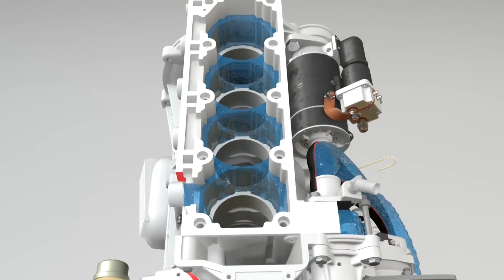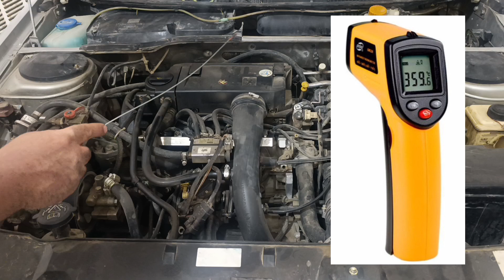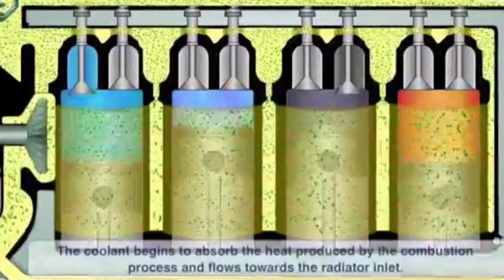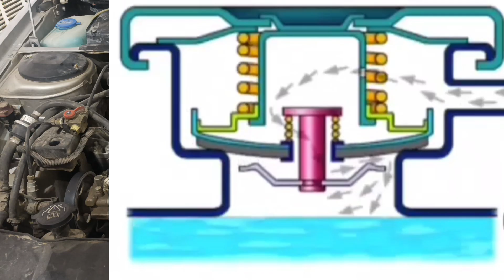آموزش کامل تست سیستم خنک‌کاری خودرو (رادیاتور، ترموستات، واترپمپ، فن)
در این ویدیو به صورت کامل و کاربردی سیستم خنک‌کاری خودرو را بررسی و تست می‌کنیم. سیستم خنک‌کاری یکی از مهم‌ترین بخش‌های خودرو است که وظیفه دارد حرارت موتور را در محدوده مناسب نگه دارد. اگر این سیستم درست کار نکند، موتور داغ می‌کند، راندمان پایین می‌آید و حتی ممکن است منجر به آسیب‌های سنگین مثل سوختن واشر سرسیلندر یا گیرپاژ موتور شود.

در این آموزش ۱۶ دقیقه‌ای، تمام اجزای اصلی سیستم خنک‌کاری را معرفی کرده و روش تست سلامت آن‌ها را به‌صورت عملی روی خودرو نشان می‌دهیم. این ویدیو برای همه دارندگان خودرو مفید است، چه راننده‌های تازه‌کار و چه کسانی که سال‌هاست پشت فرمان هستند. چون شناخت این سیستم و انجام تست‌های ساده باعث می‌شود:

از داغ کردن خودرو جلوگیری کنید

هزینه‌های تعمیرات سنگین را کاهش دهید

عمر موتور و قطعات افزایش پیدا کند

همیشه در سفرهای شهری و جاده‌ای با خیال راحت رانندگی کنید

🔹 بخش‌های ویدیو و توضیحات علمی:

رادیاتور: قلب سیستم خنک‌کاری که وظیفه دارد حرارت مایع خنک‌کننده را دفع کند. در این بخش توضیح می‌دهیم که چه زمانی باید رادیاتور را شستشو دهید، چه علائمی نشان‌دهنده گرفتگی یا خرابی آن است و چگونه می‌توانید سلامت آن را تست کنید.

ترموستات: قطعه‌ای کوچک اما بسیار حیاتی که دمای موتور را تنظیم می‌کند. در ویدیو نحوه تست عملکرد ترموستات و بررسی باز و بسته شدن صحیح آن در دماهای مختلف را نشان می‌دهیم.

واترپمپ: وظیفه گردش مایع خنک‌کننده را بر عهده دارد. در این بخش روش تست سلامت واترپمپ و علائم خرابی مثل صداهای غیرعادی یا نشتی را بررسی می‌کنیم.

فن‌ها و رله‌های فن: نقش مهمی در خنک کردن رادیاتور دارند. توضیح می‌دهیم چه زمانی باید فن روشن شود، چه دلایلی باعث کار نکردن آن می‌شود و چطور می‌توانید فن‌ها را تست کنید.

شیلنگ‌ها و جنت‌ها: مسیر گردش آب در خودرو از طریق شیلنگ‌ها انجام می‌شود. در این ویدیو نشان می‌دهیم که چگونه باید ترک‌ها، پارگی‌ها و نشتی‌های احتمالی را بررسی کنید.

🔹 فایده این ویدیو برای شما:

با دیدن این آموزش می‌توانید خودتان در خانه یا کنار خودرو تست‌های ساده‌ای انجام دهید.

یاد می‌گیرید که چه زمانی باید به مکانیک مراجعه کنید و چه مشکلاتی را می‌توانید خودتان پیشگیری کنید.

اگر ماشینتان جوش می‌آورد یا آب کم می‌کند، این ویدیو بهترین راهنما برای یافتن علت خواهد بود.

حتی اگر تخصص مکانیکی ندارید، با زبان ساده و عملی همه چیز توضیح داده شده تا به راحتی متوجه شوید.

این ویدیو برای تمامی خودروها (ایرانی، خارجی، قدیمی یا جدید) کاربرد دارد. چون اصول کار سیستم خنک‌کاری در همه خودروها مشابه است.
00:00 مقدمه و اهمیت سیستم خنک‌کاری خودرو
01:10 معرفی اجزای اصلی سیستم خنک‌کاری
02:30 بررسی و تست رادیاتور
04:20 تست سلامت ترموستات و عملکرد آن
06:15 واترپمپ؛ نحوه تست و علائم خرابی
08:40 بررسی عملکرد فن‌ها و رله‌های فن
11:00 تست شیلنگ‌ها و جنت‌ها برای نشتی یا خرابی
13:20 نکات مهم در نگهداری سیستم خنک‌کاری
15:00 جمع‌بندی و توصیه‌های کاربردی برای راننده‌ها